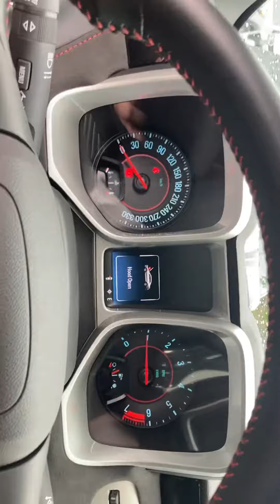Josh’s 700HP Camaro ZL1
Terrifying